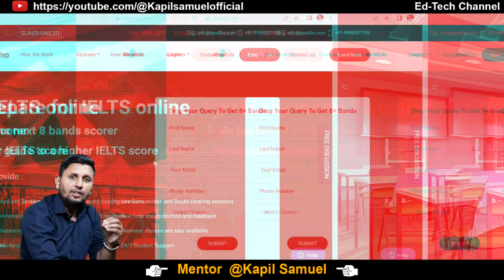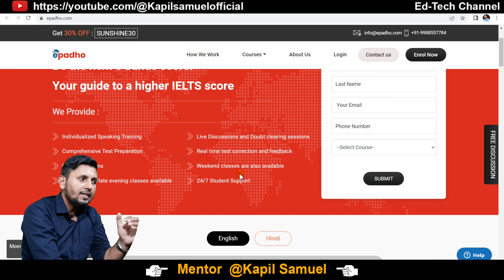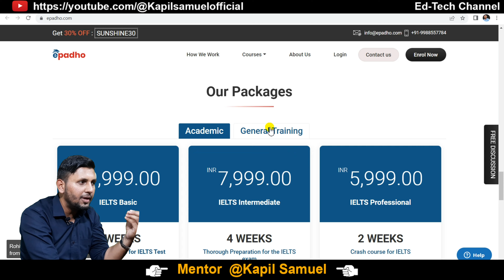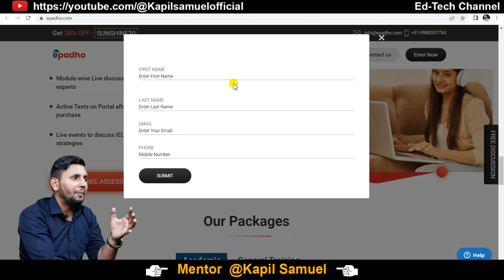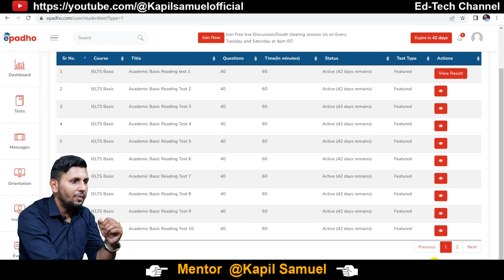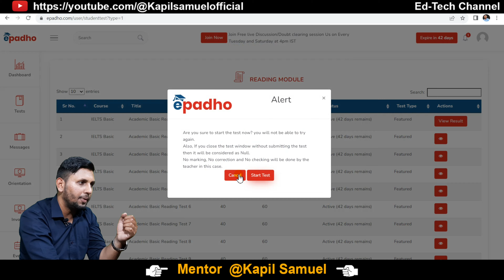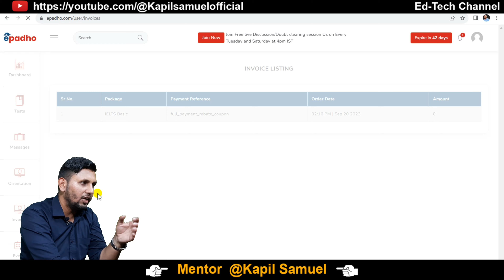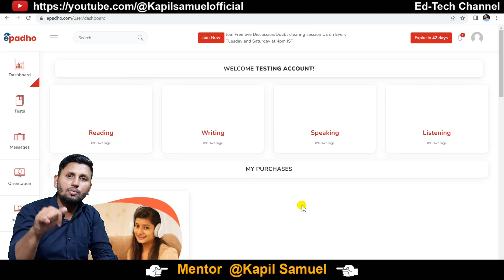Online IELTS Preparation 2023 | Abroad Job | EPADHO! Online Ielts Classes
online ielts classes live
online ielts speaking
online ielts preparation
online ielts trainer jobs

Check out This really cool platform that can help you prepare and practice for your IELTS exam at home. It helps you practice all four modules: Reading, Listening, Writing & Speaking. Special doubt-clearing sessions are available by our top certified trainers.

You can contact them anytime in order to get your free demo or you can join free live classes.

ielts preparation listening practice test
ielts preparation full course in hindi
ielts preparation speaking
ielts preparation writing